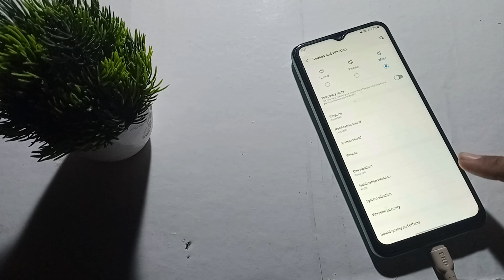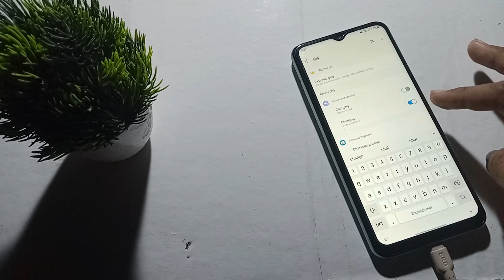how to on charging sound in Samsung Galaxy m13 phone